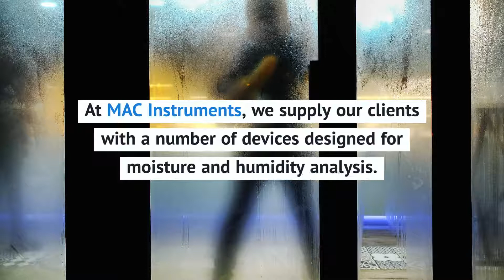Applications for Industrial Moisture Analyzers | MAC Instruments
At MAC Instruments, we supply our clients with a number of devices designed for moisture and humidity analysis. Both our MAC 125 and MAC 155 moisture analyzers rely on the same technology to provide reliable, NIST-traceable direct moisture level measurement. Explore a range of applications for our moisture analysis equipment today.